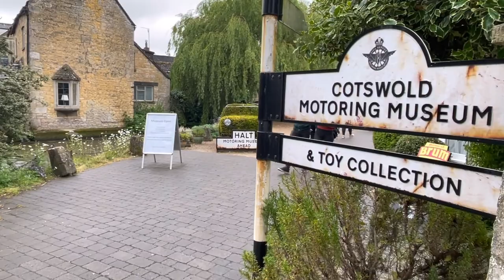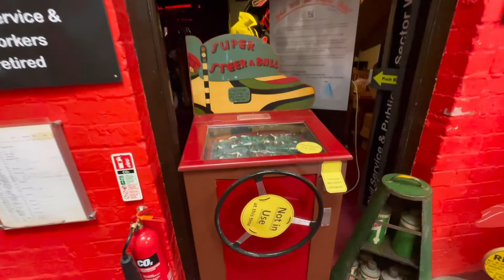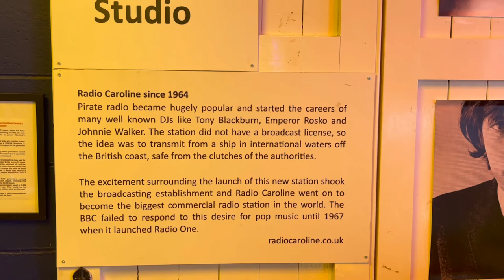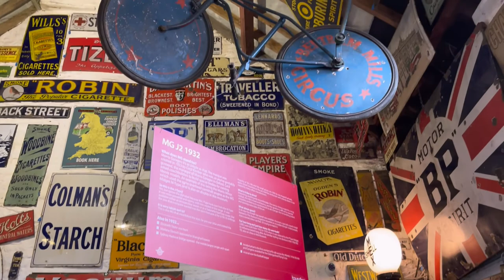The Cotswold Motoring Museum and Toy Collection & The Model Village Bourton on the Water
1 The Cotswold Motoring Museum and Toy Collection

The museum's collection includes cars, motorcycles, bicycles, caravans, and motoring memorabilia of the 20th century.

The museum's toy collection includes pedal cars, bicycles, toy cars, buses, aeroplanes and other vehicles, model kits, meccano built into vehicles and structures, wooden and metal vehicles, and penny tin toys.

Old Mill
Sherborne Street
Gloucestershire
Bourton-on-the-Water
GL54 2BY
England

2 The Model Village Bourton on the Water , Miniature Village

Model Village is a one-ninth scale replica of the heart of the beautiful Cotswold village of Bourton-on-the-Water, containing all the buildings from the Old Water Mill (now the Car Museum) down to the Old New Inn and the ford.

The village was created by a previous landlord of the Old New Inn, taking local craftsmen five years to build, and it was officially opened on the Coronation Day of King George VI and Queen Elizabeth (the late Queen Mother) in Created from local Cotswold stone by highly skilled craftsmen, it is a replica of the buildings that existed in Bourton-on-the-Water in the 1930s and shows how they are being used today (as banks, shops, meeting halls

Bourton-on-the-Water, Cheltenham GL54 2AF